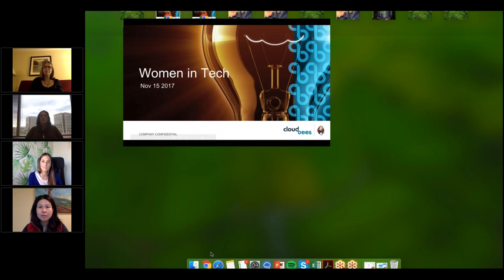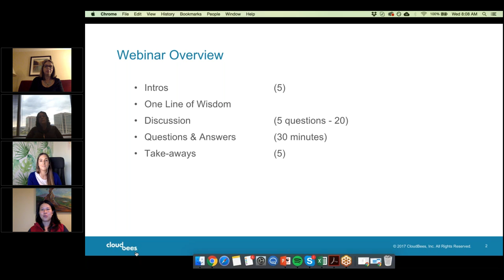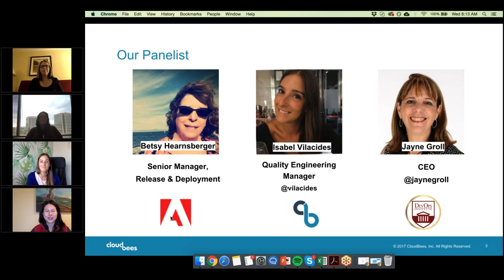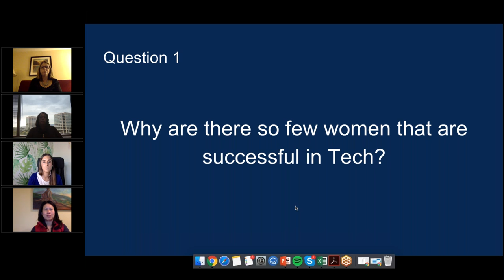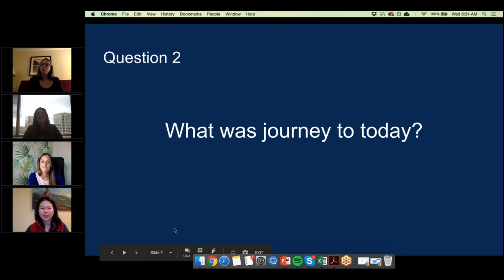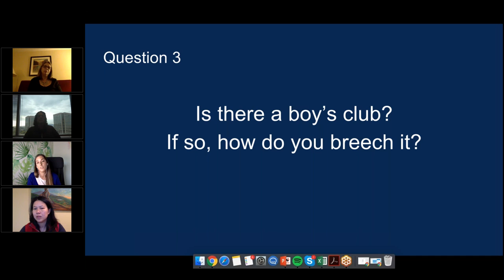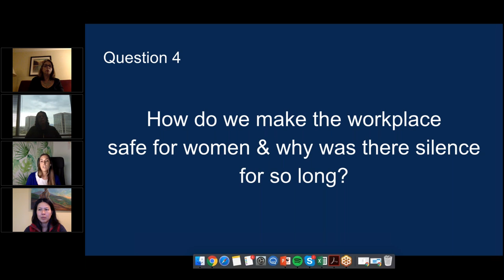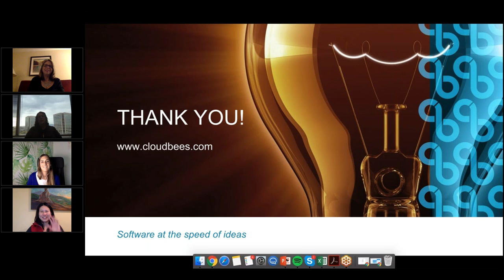Women in Tech Panel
Watch the Women in Technology discussion panel. This session will feature great women leaders from DevOps Institute, Adobe, Clover Health and CloudBees to give insight on what makes a successful technology leader.

In this webinar, you will learn:

- What personalities or attributes help women perform well in technology
- How to create a roadmap to succeed in DevOps

Panelists:

- Jayne Groll, CEO at DevOps Institute
- Betsy Hearnsberger, Senior Engineering Manager at Adobe
- Isabel Vilacids, Quality Engineering Manager at CloudBees
- Leslie Carr, Infrastructure Engineering Manager at Clover Health

Moderator:

Katherine Lam, Senior Product Marketing Manager at CloudBees